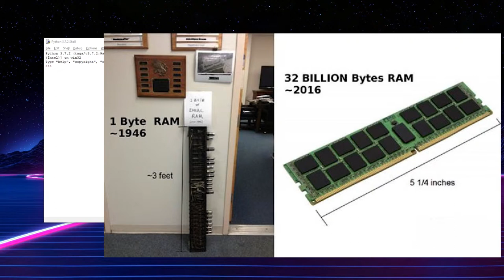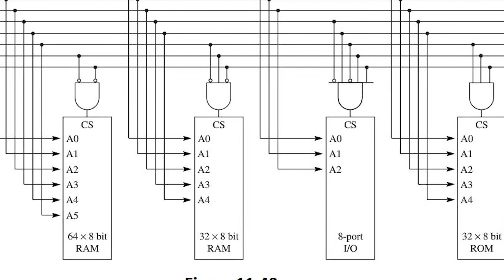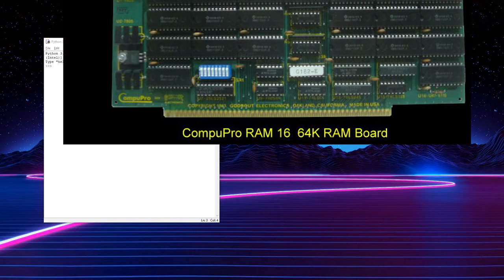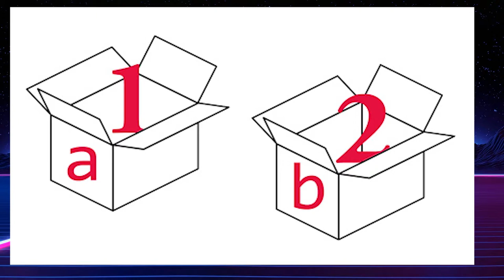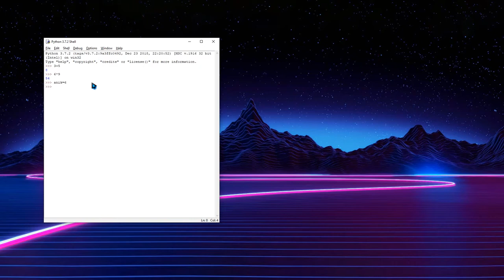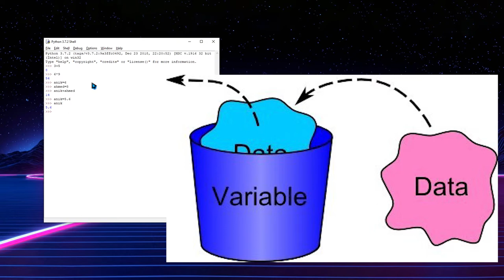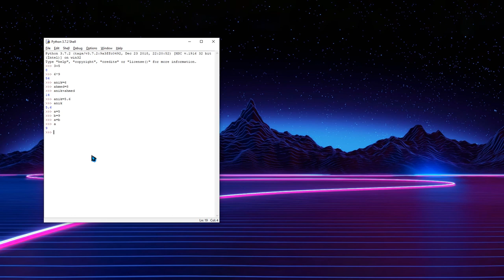Tuto_3 Variable